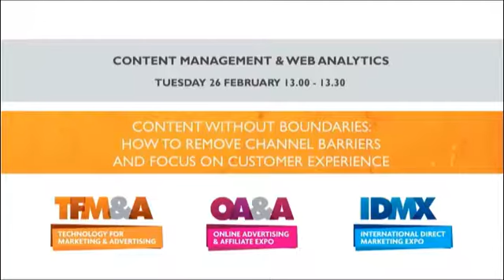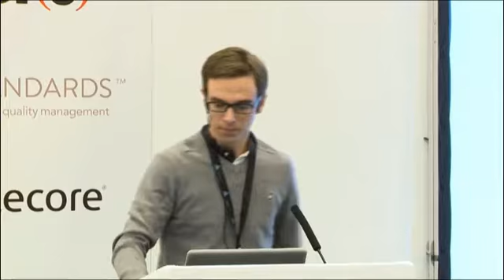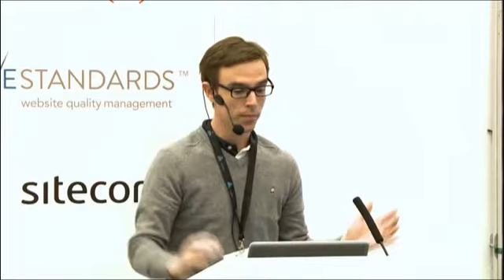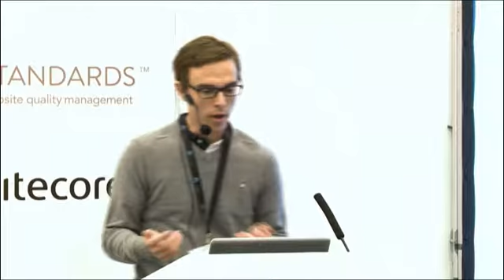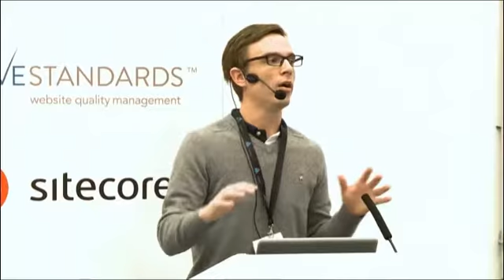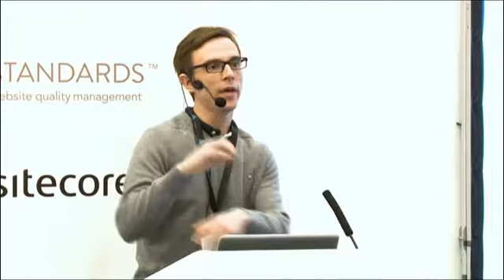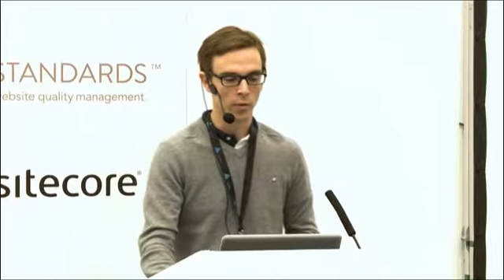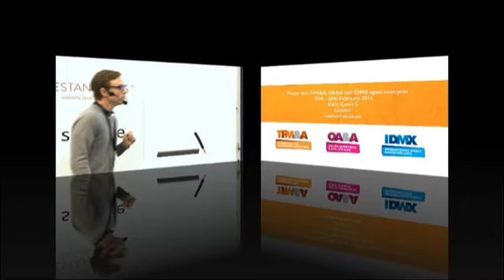Content without boundaries: How to remove channel barriers and focus on customer experience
The infinite rise of marketing channels makes creating great customer experience increasingly difficult to attain. This session will show you how to break down the multichannel barriers and focus on what really matters (and converts), by serving personalised and relevant content to your customers in real time.

Peter Sunna, Product manager, EPiServer
David Bowen, Product Manager, EPiServer